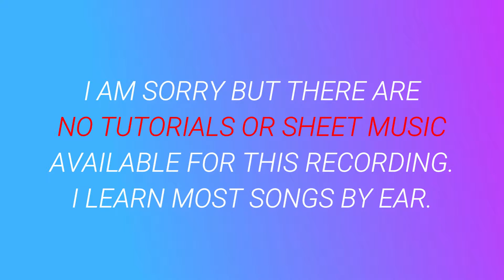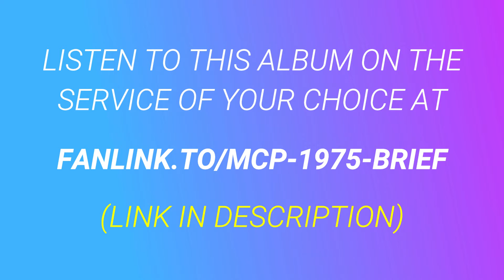TOOTIMETOOTIMETOOTIME ⬥ The 1975 🎹 cover by Molotov Cocktail Piano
► "MCP Performs The 1975: A Brief Inquiry Into Online Relationships" by Molotov Cocktail Piano is available at all major streaming services and digital stores. to listen to this album on the service of your choice.

► This album includes piano renditions of ⬥ Give Yourself a Try ⬥ TOOTIMETOOTIMETOOTIME ⬥ Love It If We Made It ⬥ Be My Mistake ⬥  Sincerity Is Scary ⬥ I Like America & America Likes Me ⬥ Inside Your Mind ⬥ It's Not Living (If It's Not With You) ⬥ Surrounded By Heads and Bodies ⬥ Mine ⬥ I Couldn't Be More in Love ⬥ I Always Wanna Die (Sometimes) ⬥

► Also available:

MCP Performs The 1975: I like it when you sleep...